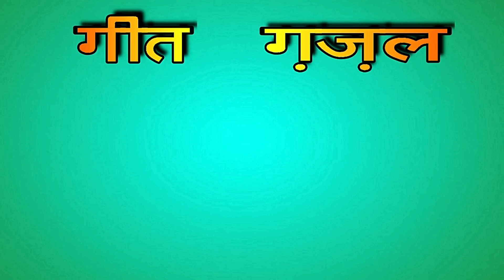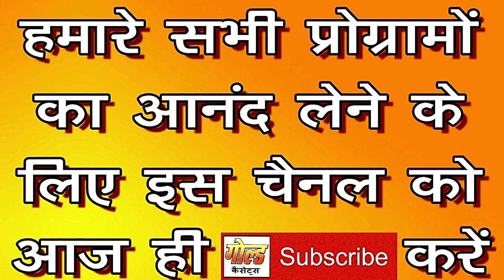नन्दी बधावा लैके (सोहर)/चन्द्रावल एंड पार्टी/Nandi Badhawa Laike (Sohar)/GOLD CASSETTES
कैसेट - नन्दी बधावा लैके (सोहर)
गायक - चन्द्रावल एंड पार्टी
संगीत - चन्द्रावल एंड पार्टी